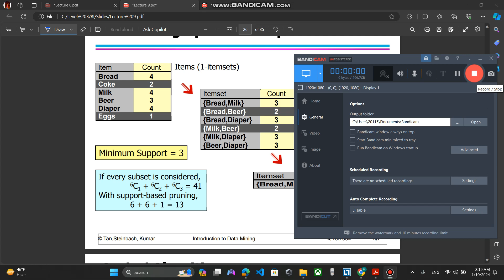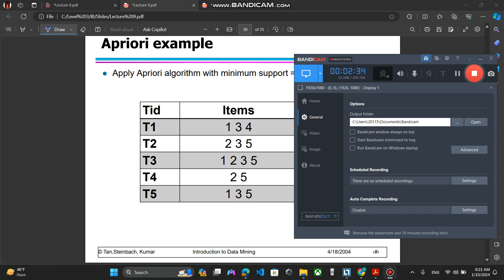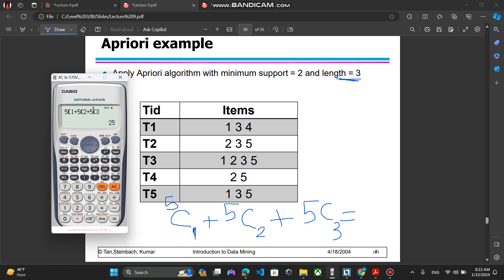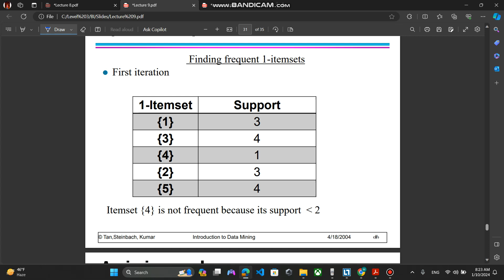Extra Note For Lecture 6